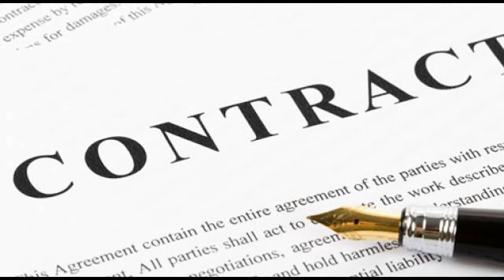Bishop Felix Owolabi Man of Grace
Birthday celebrations